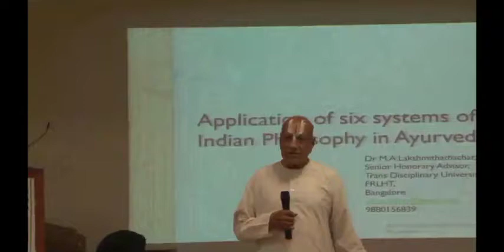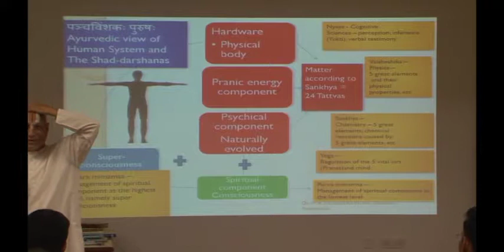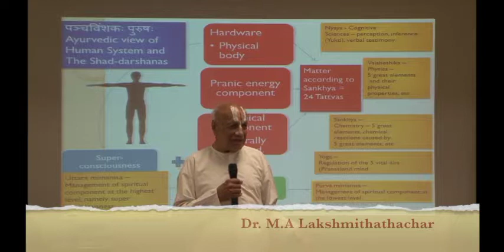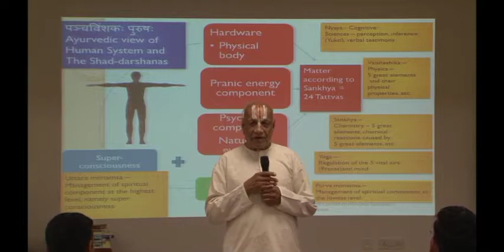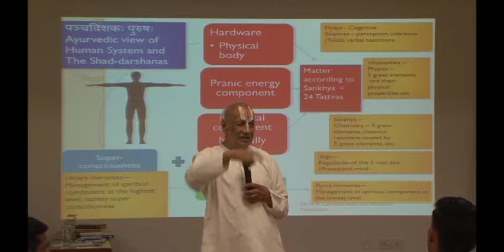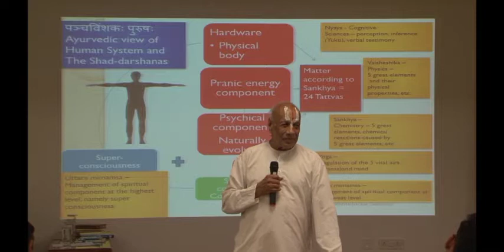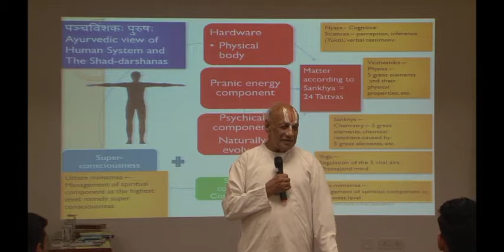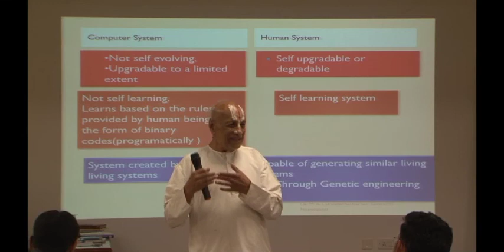Philosophical Foundations – Methods of Enquiry & Logic – M.A.Lakshmithathachar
Coverage of the session on Philosophical Foundations – Methods of Enquiry & Logic, by M. A. Lakshmithathachar, held as part of the TDU Knowledge Course.